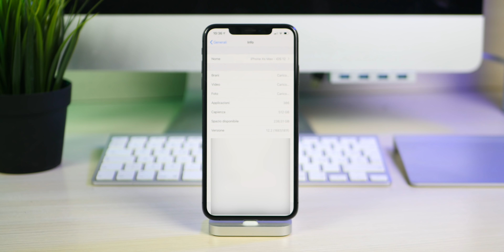iOS 12.2 BETA: TUTTE le novità per IPHONE!